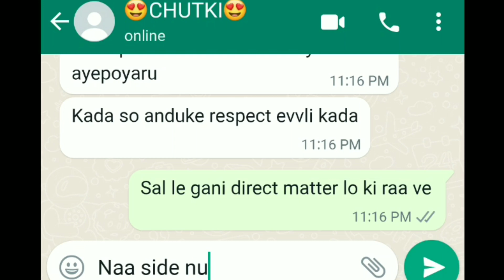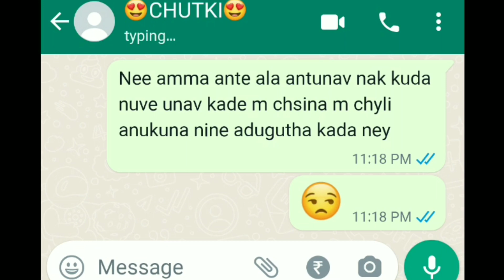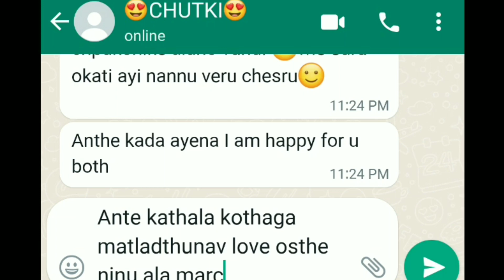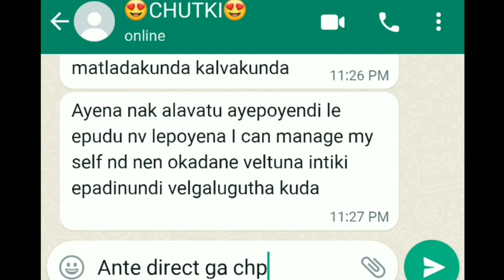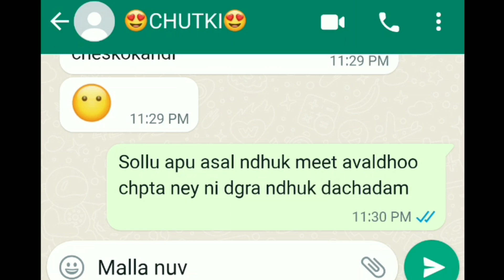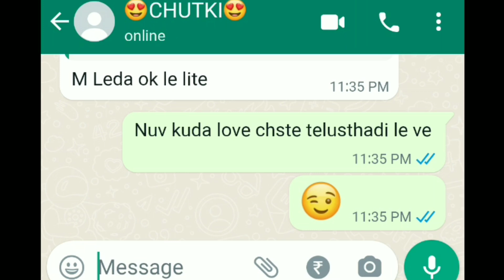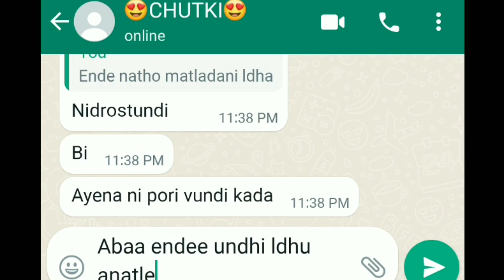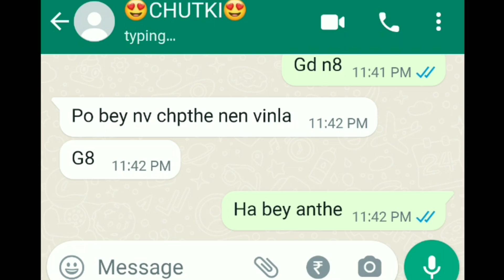(Ep-3)Boy sharing his 👩‍❤️‍👩Romantic experience to bestie👭 is this true🤔what would be girl reaction😱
lifelinetexts

# malebesti

Non-copiright music is used in this video...